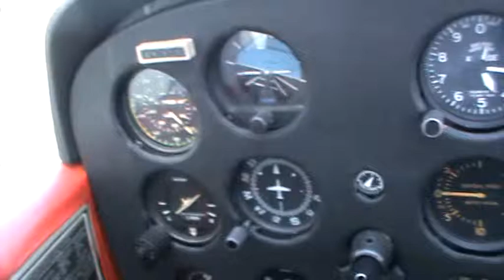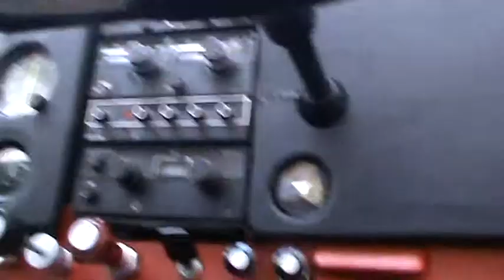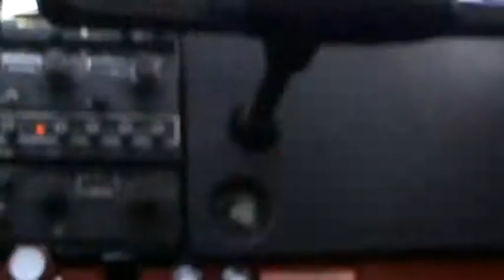yalnız uçuş pilot namık kemal aydın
burdur üstü serbest uçuş